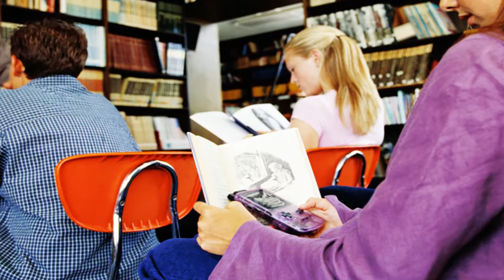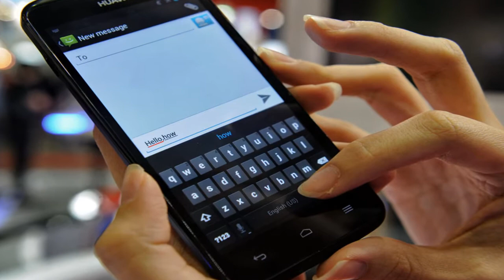Efectos del celular en nuestro cuerpo | Abelnep Oficial